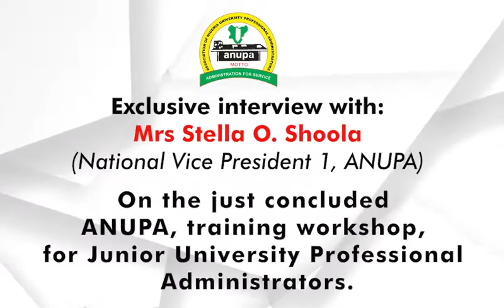Exclusive interview with Mrs Stella Shoola, National Vice President, ANUPA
On the just concluded ANUPA, training workshop, for Junior University Professional Administrators